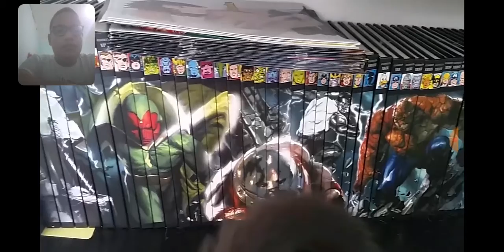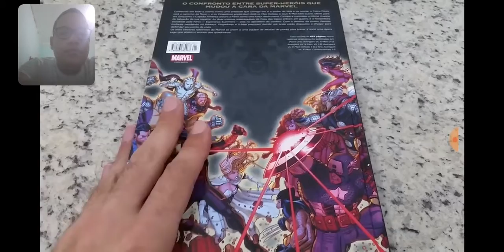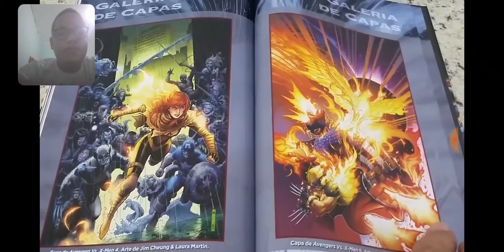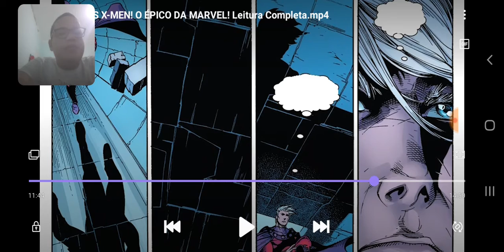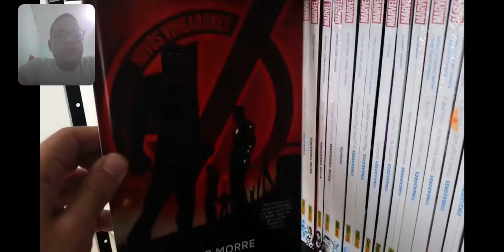Reagindo a Vingadores Vs X Man